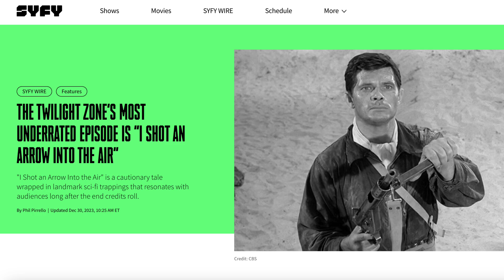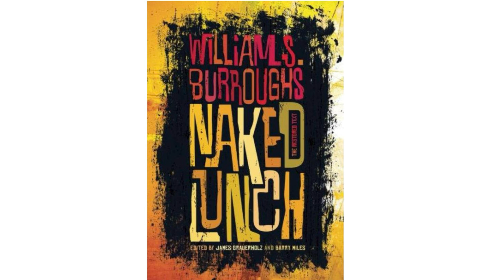All planet Sounds From Space (In Our Solar System) | Attempted Descriptions | reaction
Watching "all space sounds from space (in our solar system), attempting to describe what they sound like. Plus a book and music recommendation(s).

The Naked Lunch by William S. Burroughs: